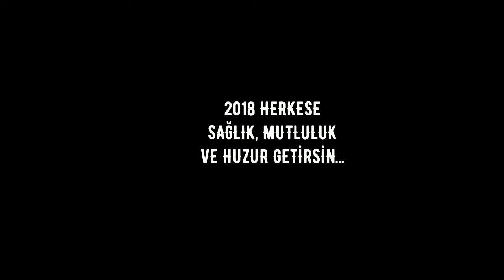Bennu Yılbaşı Partisinde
çocuk videosu bennu